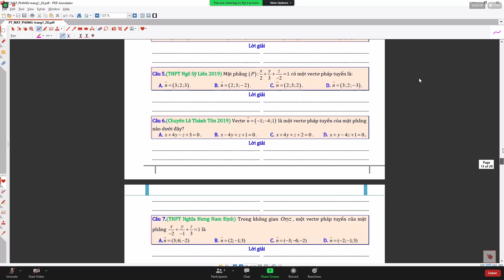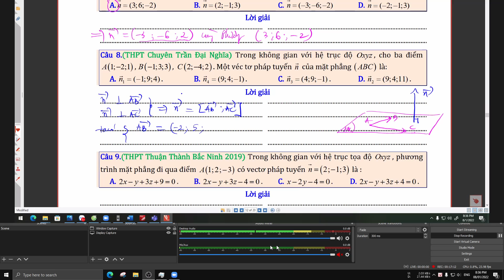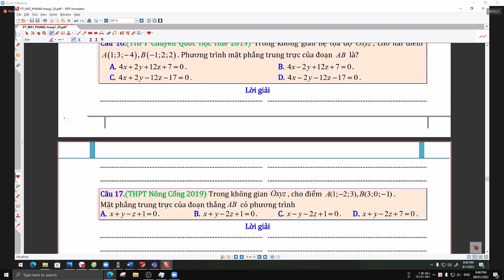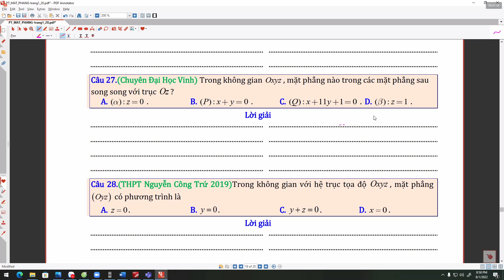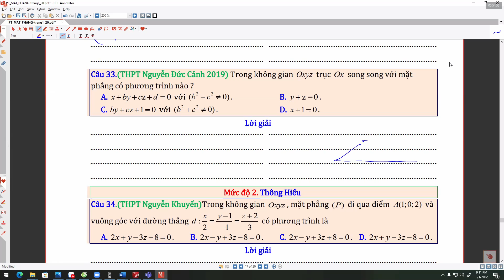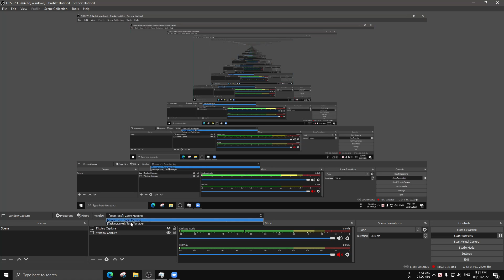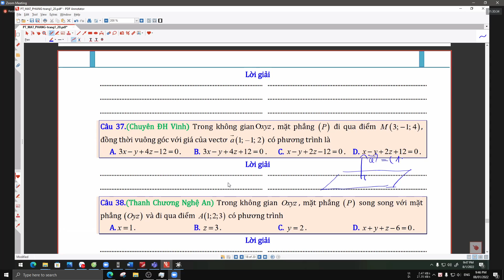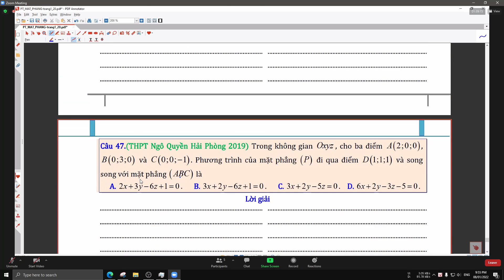(08/01/2022) Ca 2: Phương trình đường thẳng trong hệ tọa độ Oxyz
Cảm ơn thầy Lê Văn Kỳ đã thực hiện những bài giảng vô cùng tâm huyết
Giáo viên: Thạc sĩ Lê Văn Kỳ - THPT Phú Nhuận
Video được quay vào ngày 08/01/2022
✦Có một số khúc video sẽ bị mờ nên các bạn thông cảm cho mình nhé
✦Nền tảng dạy online: Microsoft Teams, Zoom